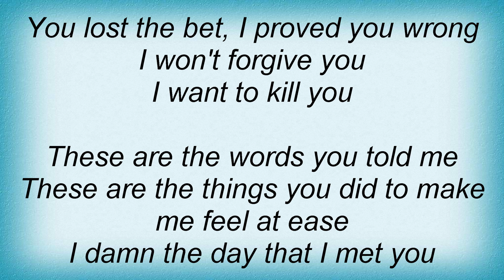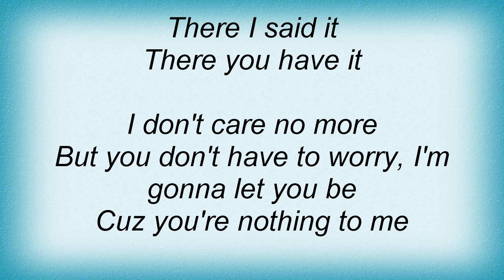Marion Raven - There I Said It Lyrics